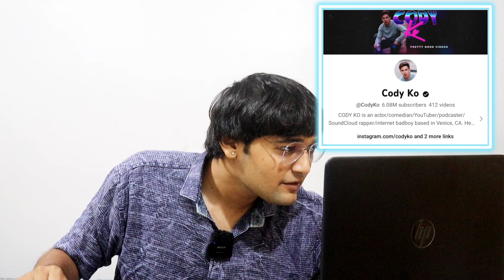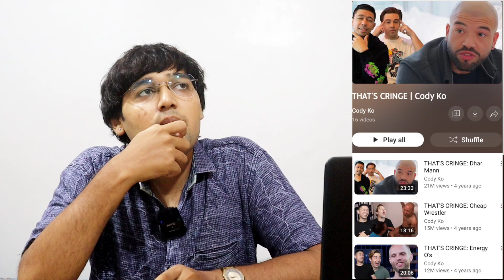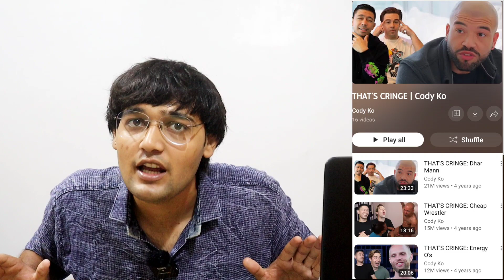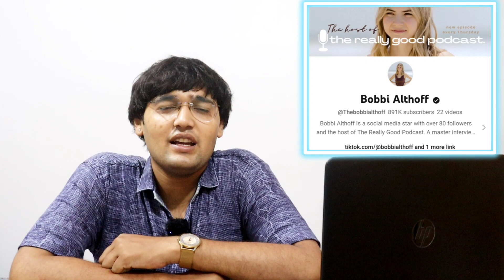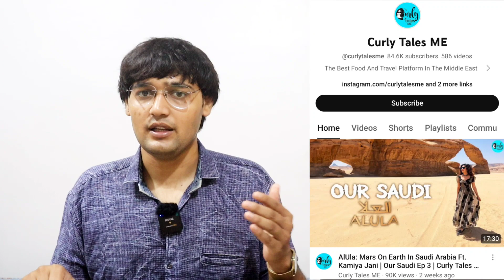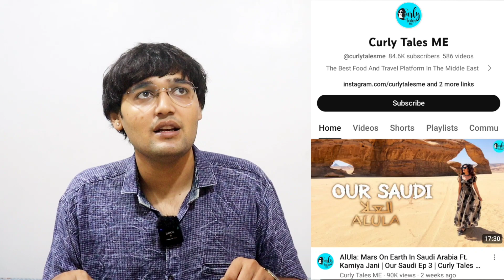Youtube Channel Business Ideas For Becoming Rich || Business Podcast In Hindi (#27)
And Get Free Access Of PehlaBusiness Club
(75%off on first Purchase)

3Books That Changed My Life
📈Zero to One
👀 Psychology of Money
💼Atomic Habits
Tech I use every day
💻HP ProBook
🎙Rode Wireless Go
🎥 shooting camera
⽴Tripod Stand
🔅Ring Light
🎧Boat Headphones
✨Boat Earbuds
🖱Logitech mouse
💺Green Soul Chair